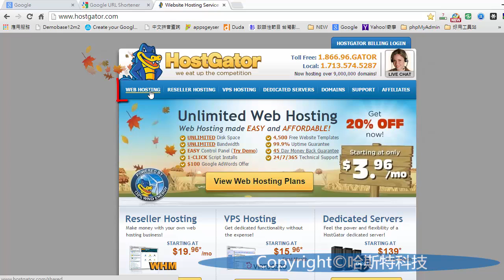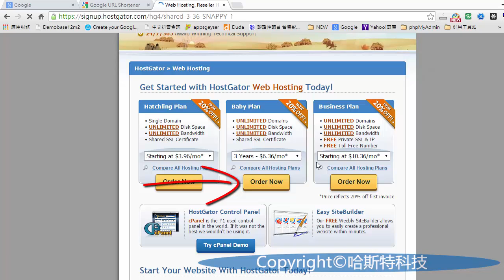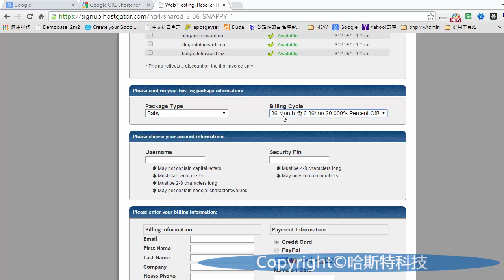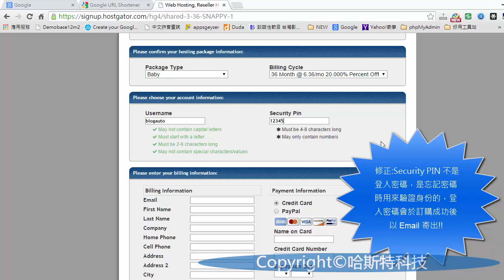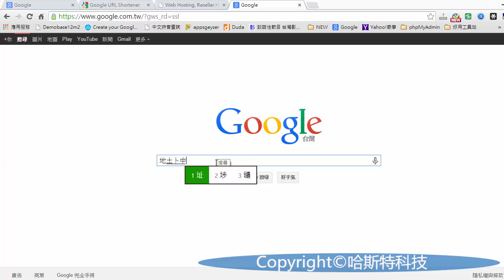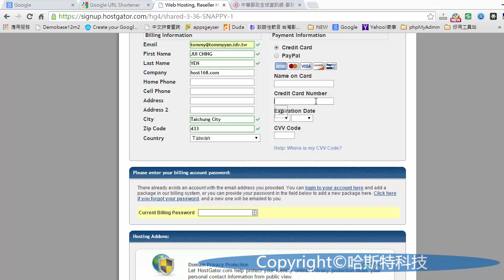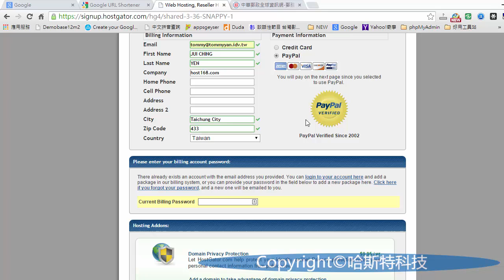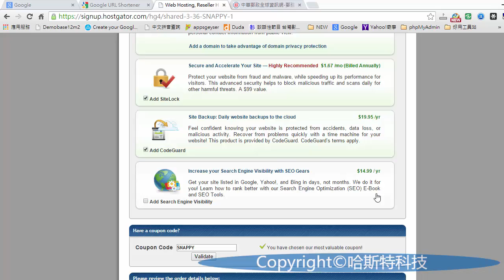如何申請美國主機 hostgator?